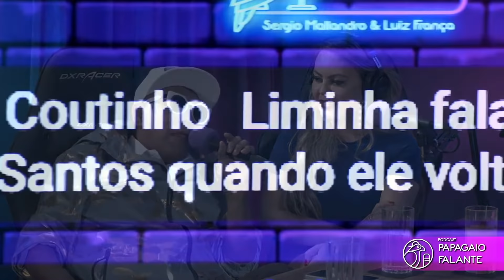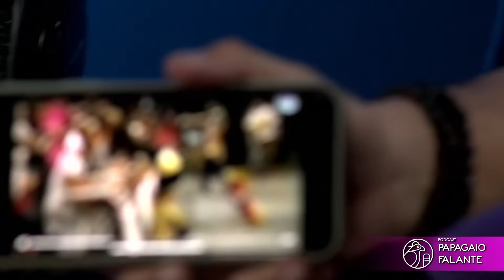Liminha | Podcast Papagaio Falante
Podcast Papagaio Falante é um bate papo com o Sérgio Mallandro e o Luiz França. Toda terça-feira, ao vivo e quinta-feira, gravado. Geralmente as 20h!

Ouça a gente no SPOTIFY!

Estamos no TIKTOK!

Nosso Instagram!